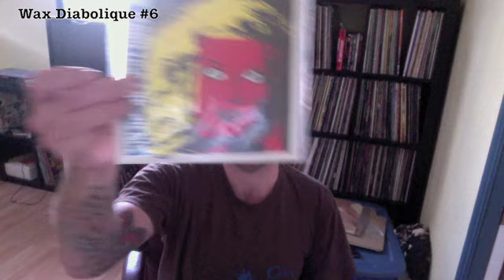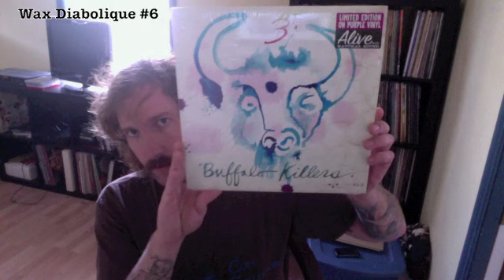Wax Diabolique 6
Local Home Grown...